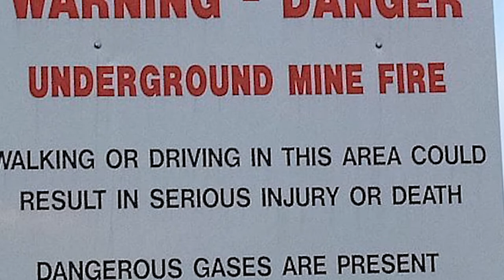Centralia (2014 - Short Video)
I recently dug up this video from 2014 (I think), that I produced for my high school's weekly, student run, tv show.

We took a trip to Centralia, PA and I produced a short, informative, video with horror elements. Looking back, it was pretty bad but hey, it won an award at our school film fest so I feel at least a little proud of my high school self.